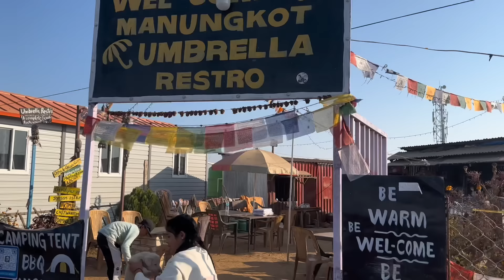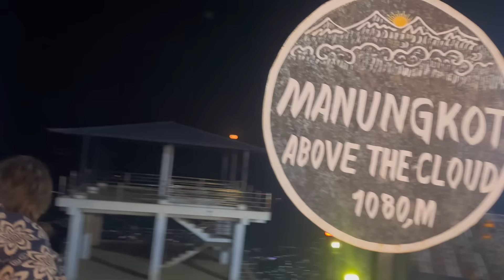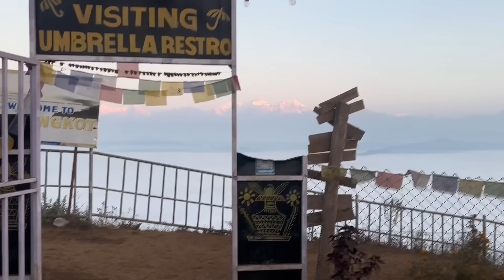Happy Birthday Muna//Dherai Maya